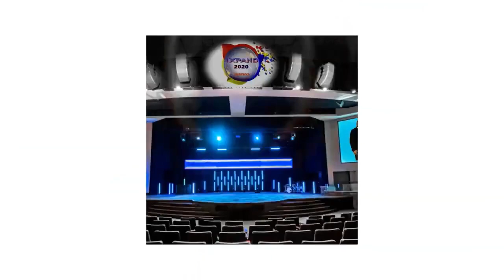YOUR SETTLEMENT ORDER | REV. CARL DEE AMATTOE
Welcome to Nations Life Chapel where lives are transformed, hope is restored and disciples are made. You are watching our Empowerment Sunday Worship Service.